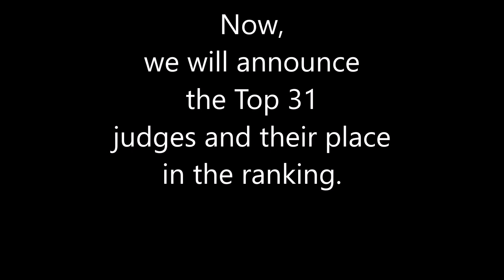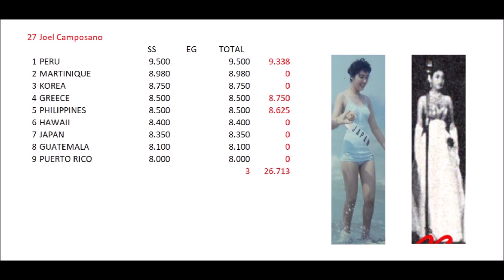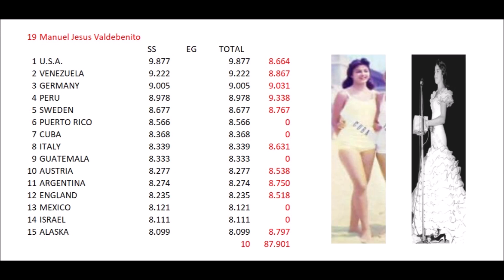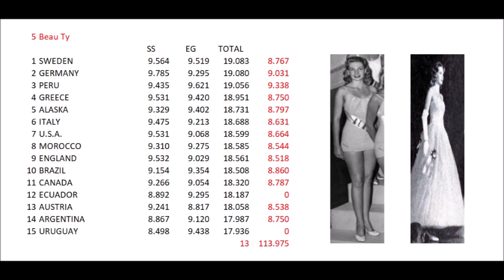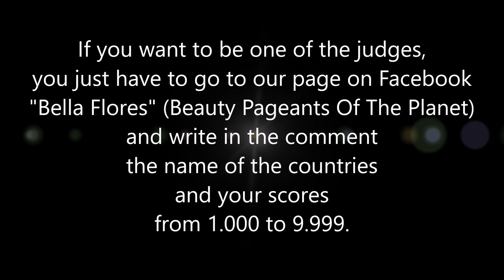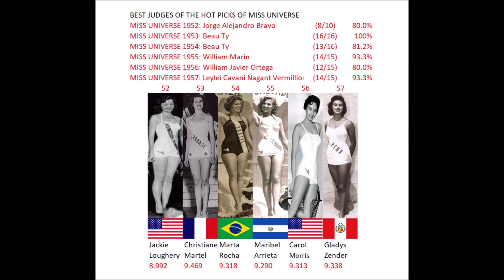Miss Universe 1957: BPOTP Awards: Best Judge of the Hot Picks Top 15 of Miss Universe 1957.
This is a tribute to our judges who voted for the 33 contestants of Miss Universe 1957 in their swimsuit and evening gown.

You can see more photos from old newspapers and videos about previous beauty pageants on our Facebook page “Bella Flores” (Beauty Pageants Of The Planet) BPOTP Thanks for voting and for your support.

Miss Universo 1957: BPOTP Awards: Mejor Juez del Hot Picks Top 15 de Miss Universo 1957.

Este es un tributo a nuestros jueces que votaron por las 33 candidatas de Miss Universo 1957 en traje de baño y traje de noche.

Puedes ver más fotos de periódicos antiguos y videos de previos concursos de belleza en nuestra página en Facebook “Bella Flores” (Beauty Pageants Of The Planet) BPOTP Gracias por votar y por tu apoyo.